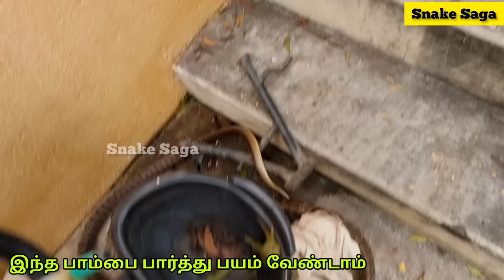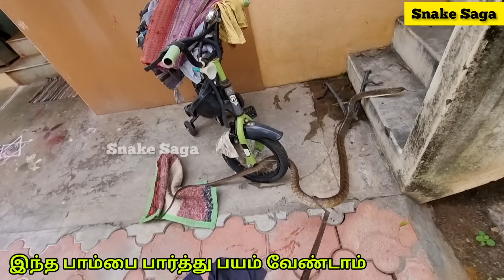ஆத்தி என்னடா இது? | நல்ல பாம்பு போல் இந்த பாம்பு எப்படி ஆக்ரோஷமா கடிக்குது | ஆச்சரியம் இதை பாருங்கள்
ஆத்தாடி இந்தப் பாம்புக்கு இவ்வளவு கோவமா? நல்ல பாம்பு போல் இந்தப் பாம்பு எப்படி ஆக்ரோஷமா கடிக்குது ஆச்சரியம் இதை பாருங்கள்

I am saga Devan,
a two-wheeler mechanic, born and brought up at deep village in Madurai district, Tamilnadu, India. In the village we do farming, we face lots of snakes, our village life helps us to understand and importance of nature.

when I see the other people live next to us even they know the importance of nature and creatures they scare snakes and kill them because lack of understanding about snakes. then I decided to make awareness to the people through my channel and help our community to understand the snakes and the importance of snakes then I provide my mobile phone number to my nearest community to rescue the snakes.

after I rescue the snakes hand them over to the forest department.

Most impotantly create awareness and importance of snakes and how to protect their lives from snakes.

we are not charge anything from the people for rescue snakes & educate about snakes, reptile and animals. we are not only rescuing snakes any kind of wild animals and creatures.
R.Saga
👇 for support us 👇